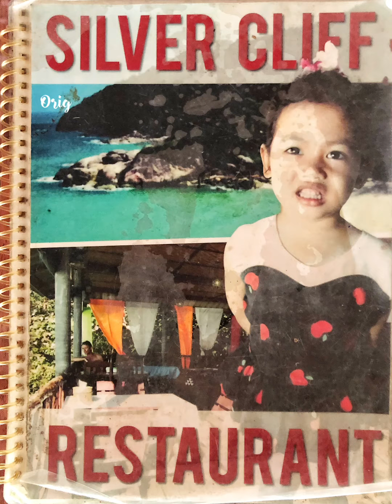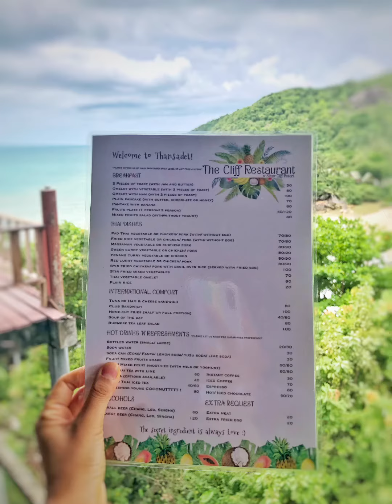My 🎨 Menu design for Silver Cliff Resort 2022